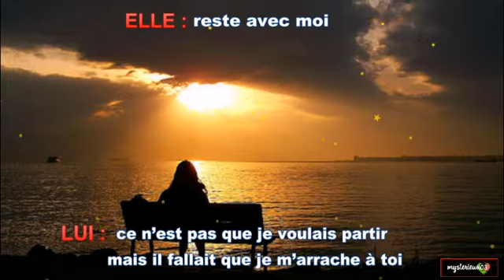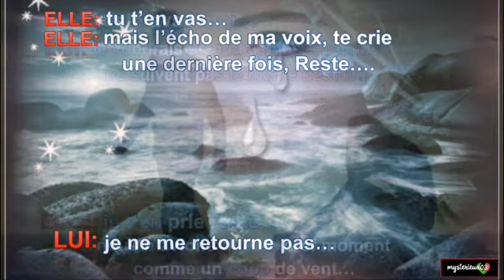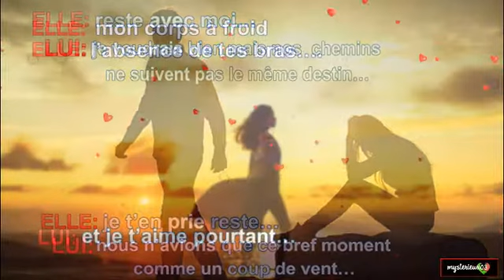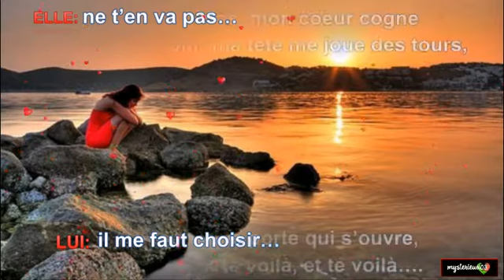Franck Olivier et Marcelle Alexis..Reste avec moi